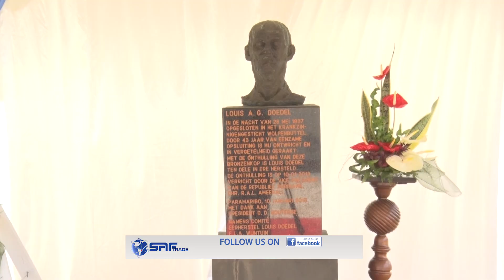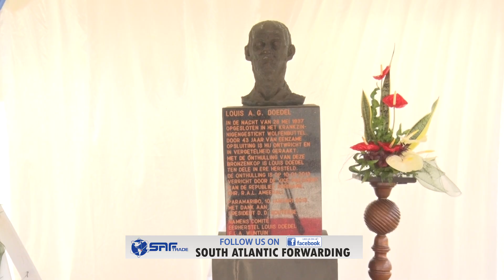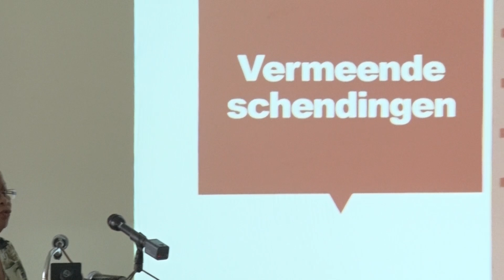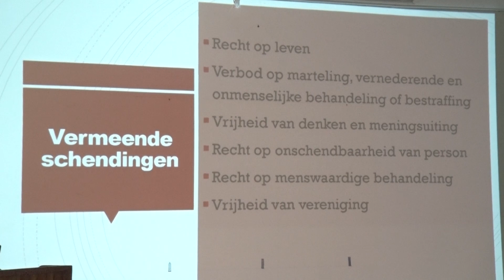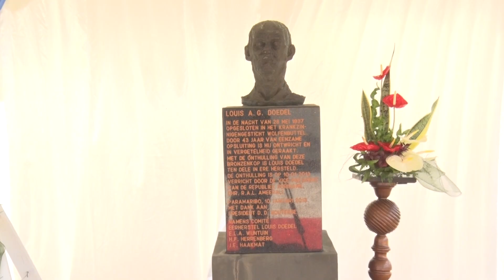VAKBEWEGING EN MENSENRECHTEN - TBN PRIME ALERT 30 OKT 2021